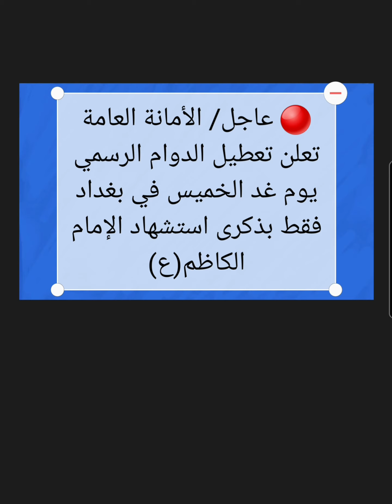🔴 عاجل الأمانة العامة تعلن تعطيل الدوام الرسمي يوم غد الخميس في بغداد بذكرى استشهاد الإمام الكاظم(ع)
🔴 عاجل/ الأمانة العامة تعلن تعطيل الدوام الرسمي يوم غد الخميس في بغداد فقط بذكرى استشهاد الإمام الكاظم(ع)